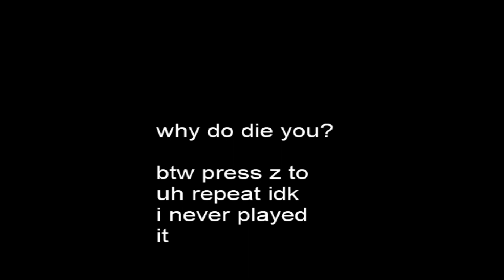Dusttrust - [Remake?] Phase 1.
I not give link  for some reason - it's anyone call its virus.
U can search in yt, i found from the some chanell.